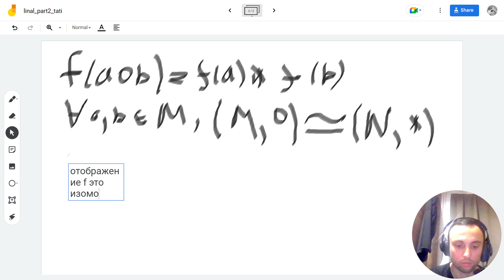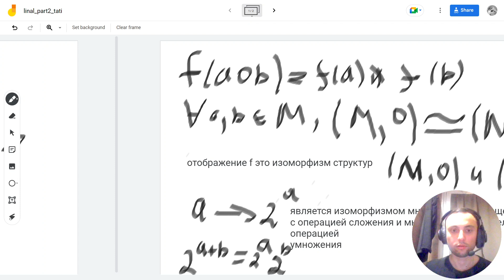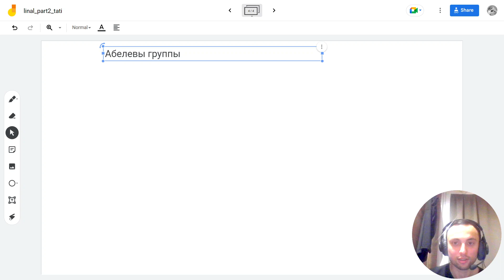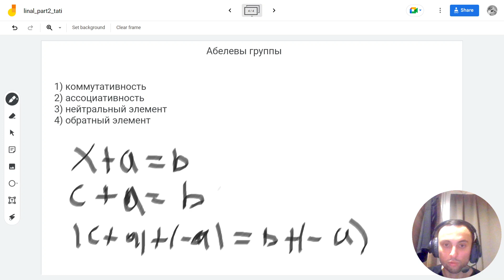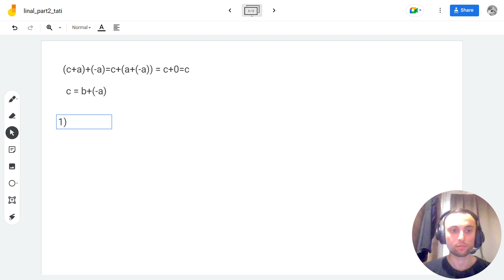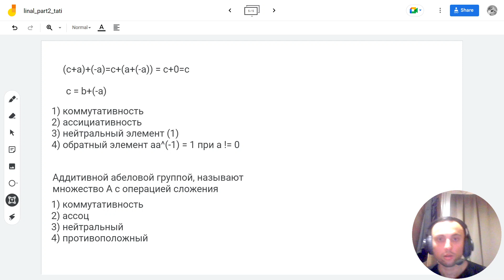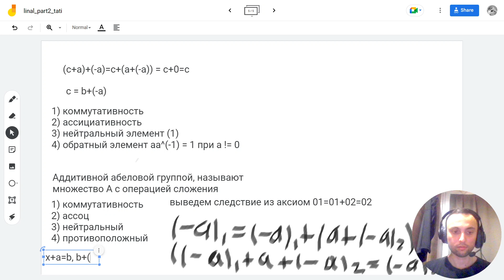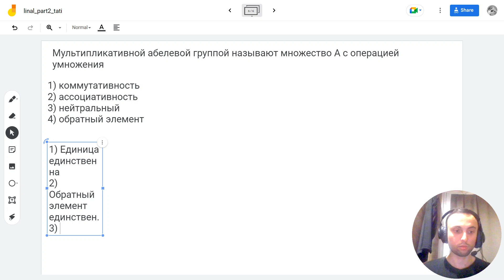Линейная алгебра для Data Science:алгебраические структуры- полугруппа,группа,кольцо,поле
📕 Добро пожаловать в мою школу программирования, где вы сможете освоить язык программирования Python с нуля до объектно-ориентированного программирования (ООП) и узнайте, как создавать классы, объекты, наследование и полиморфизм в Python, по туториалу в формате гайда! В этом увлекательном видеоуроке мы предлагаем полноценный курс для начинающих, который поможет вам освоить основы программирования на Python.

Независимо от вашего предыдущего опыта в программировании, этот курс разработан так, чтобы быть доступным и понятным для всех. Мы начнем с самых основных концепций, постепенно двигаясь к более сложным темам. Вы научитесь создавать переменные, использовать операторы, работать с условными выражениями и циклами, а также познакомитесь с основными структурами данных, такими как списки, словари и строки.

Наш подробный и интерактивный подход к обучению поможет вам не только усвоить синтаксис Python, но и развить логическое мышление и умение решать задачи. Вы также познакомитесь с лучшими практиками программирования и получите полезные советы и хитрости от опытных преподавателей.

Курс также включает практические примеры и задания, которые помогут вам применить новые знания на практике. Вы сможете создавать небольшие проекты, работать с файлами, использовать функции и модули, а также писать свои собственные программы.

Не упустите возможность начать свое увлекательное путешествие в мир программирования с помощью Python!